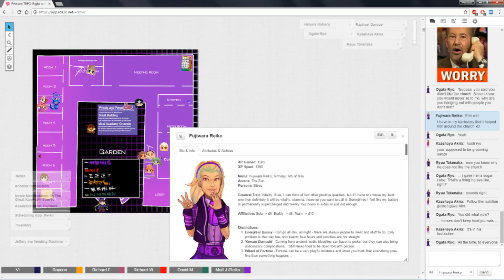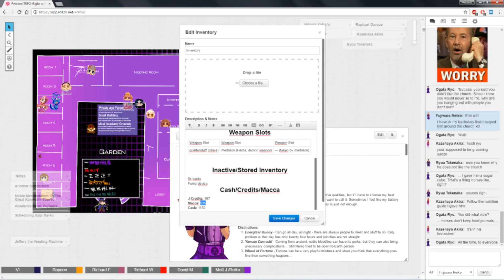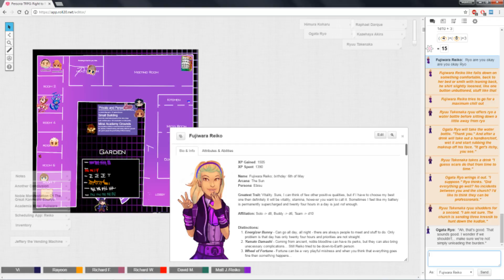★Persona TRPG - Right to Rule: Drowning Your Sorrows - Part 7★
So life in the Mirai Academy has become quite hectic and stressful. Between putting down a supernatural fire, learning for the winter exams and trying to get better at stuff, we also have to deal with social problems, traumas--and everything in between. It's understandable then that, sometimes, you need to unwind. Ladies are getting drunk tonight :) As always, sit back, relax and enjoy!